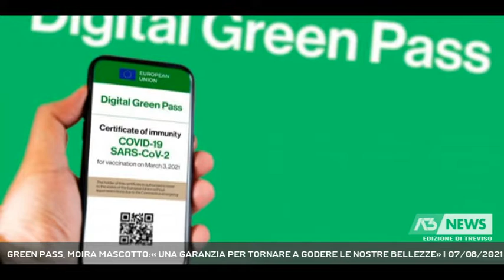GREEN PASS, MOIRA MASCOTTO:« UNA GARANZIA PER TORNARE A GODERE LE NOSTRE BELLEZZE» | 07/08/2021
A3 NEWS Treviso 07/08/2021 - POSSAGNO - Green pass obbligatorio anche per accedere ai musei. Siamo stati alla gypsoteca canoviana di Possagno per senitre com'è la situazione || Green pass al ristorante, al bar, se si consuma all'interno, al cinema, al teatro e anche al museo. Ma il certificato verde pare non crei problemi ai visitatori. A Possagno la gipsoteca canoviana, diretta da Moira Mascotto, si è organizzata per ridurre al massimo rallentamenti e garantire il rispetto delle norme anticovid e la sicurezza, tra green pass e tamponi negativi, mascherine da indossare sempre, misurazione della temperatura e distanze.In effetti le persone che abbiamo avvicinato, tutte munite di green pass, lo vedono come un'occasione per ripartire in sicurezza e potere riassaporare le nostre bellezze. - Intervistati MOIRA MASCOTTO (Direttrice Museo Gypsoteca Antonio Canova) (Servizio di Vanessa Banzato) - Segui Antenna Tre anche sul digitale terrestre! Visita il sito